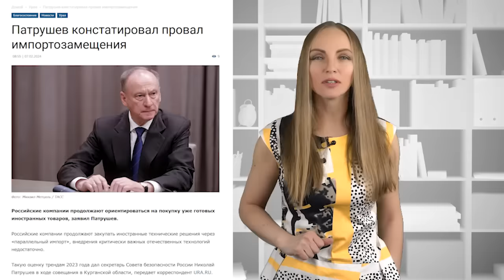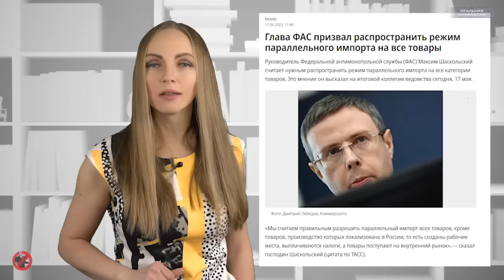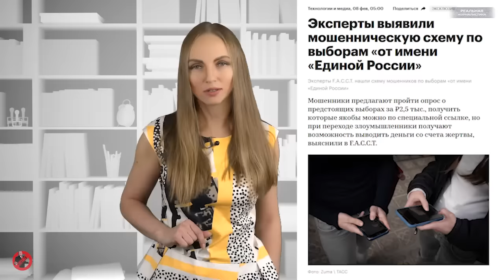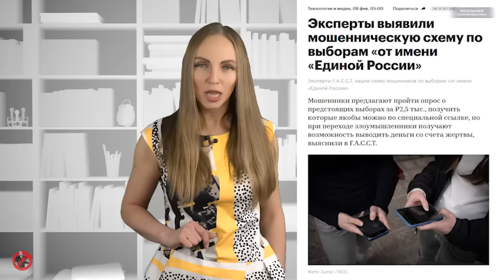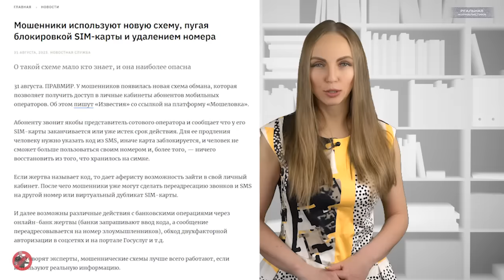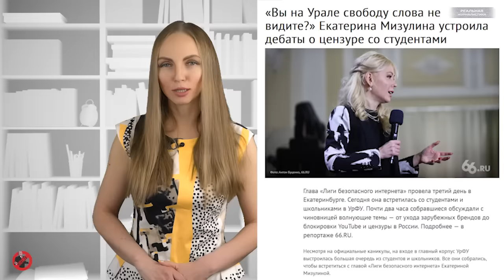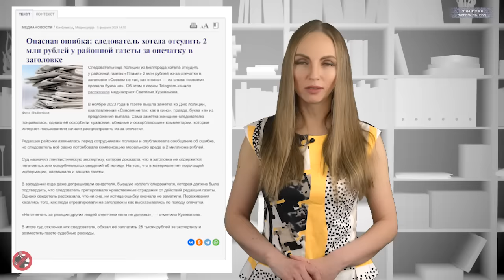Ж***ПА В РОССИИ - ЭТО СОБЫТИЕ! Путин и Карлсон - позорное интервью президента. Мизулина бесит всех!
"Они переводили глаза со свиньи на человека, с человека на свинью и снова со свиньи на человека, но угадать, кто из них кто, было невозможно".
(с) Дж. Оруэлл, "Скотный двор"